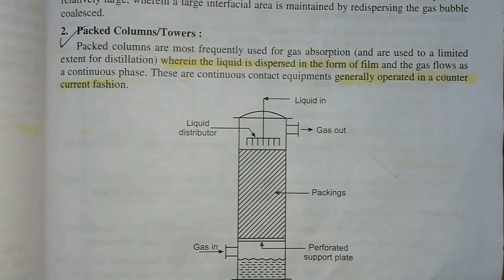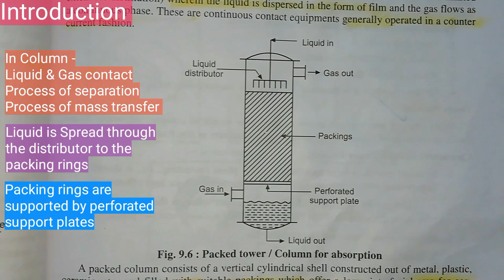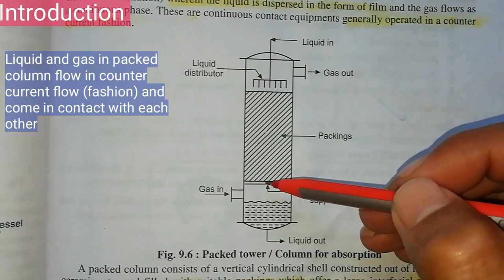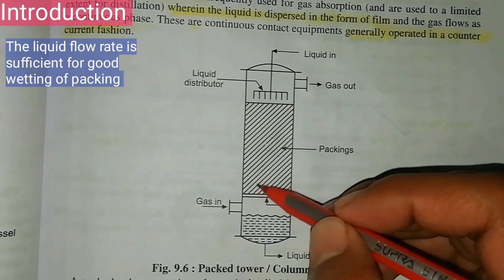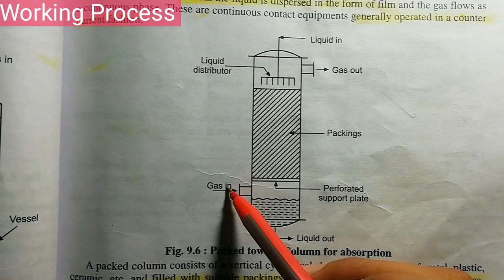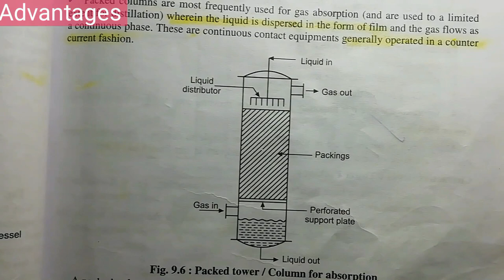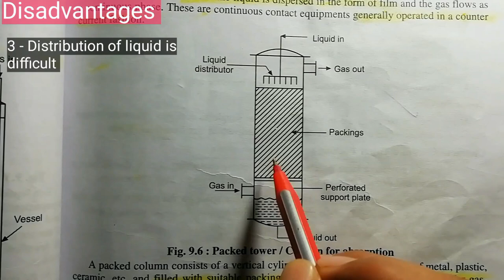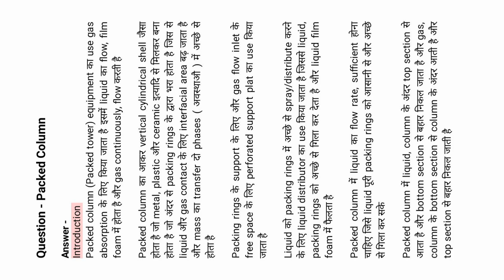Gas Absorption Packed Column (Packed Tower) | Introduction, Working Process, Notes etc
Today's question is what is a Gas Absorption Packed Column, if you are a student of chemical engineering then this question is very important for you. In today's video we will learn about the introduction, working process, advantage and disadvantage of packed tower.